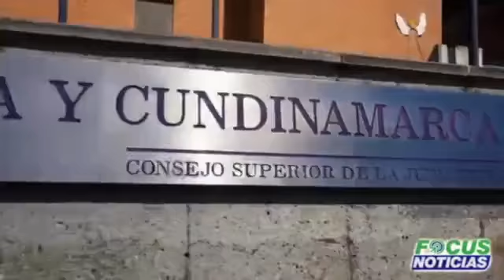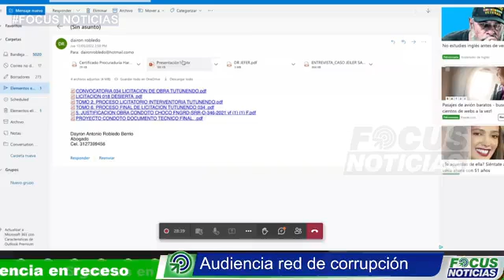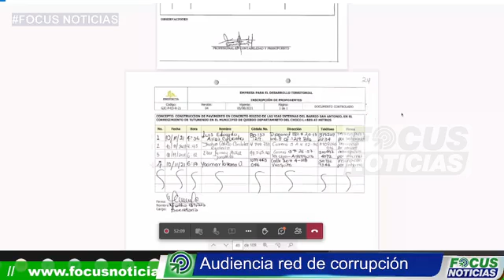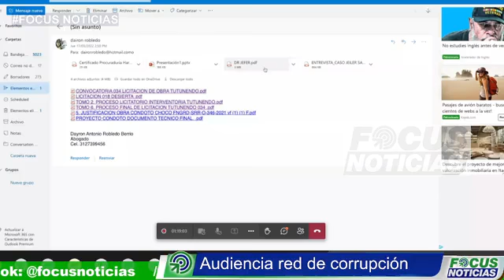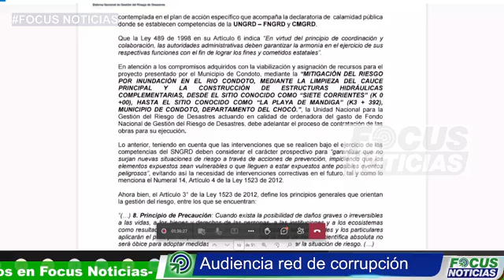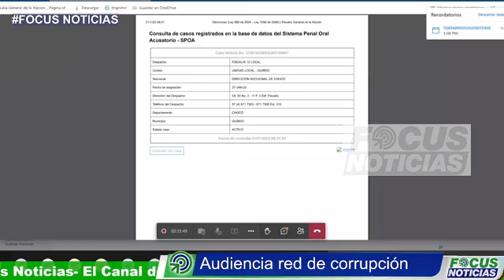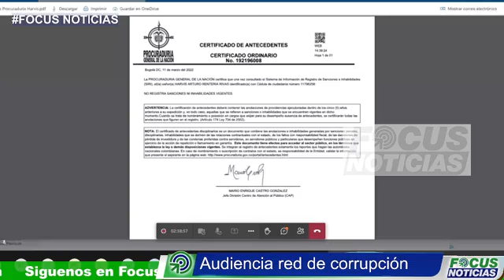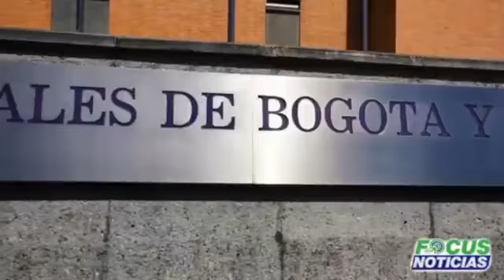En Vivo. l Medida de aseguramiento red de corrupción que involucra al senador Castaño